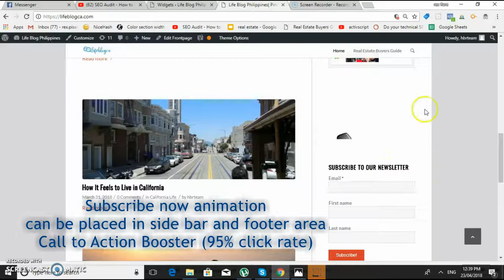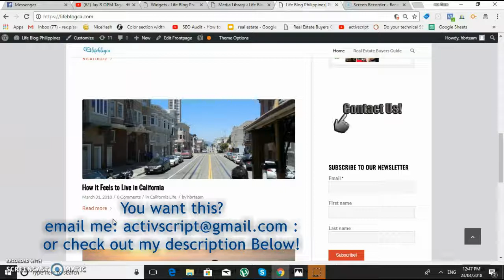Call to action Booster| Subscribe now animation| Contact us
You want this?